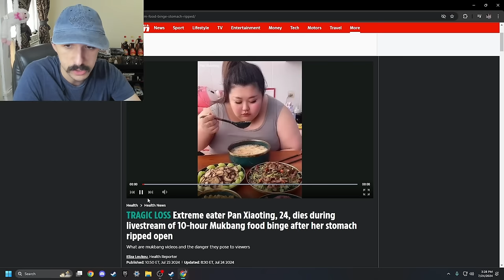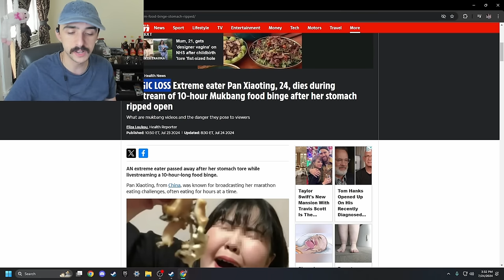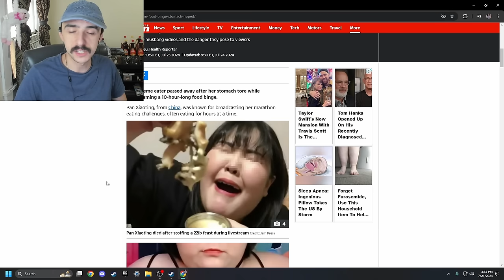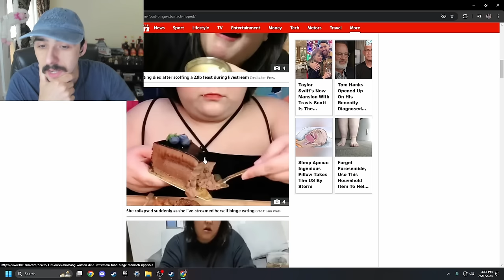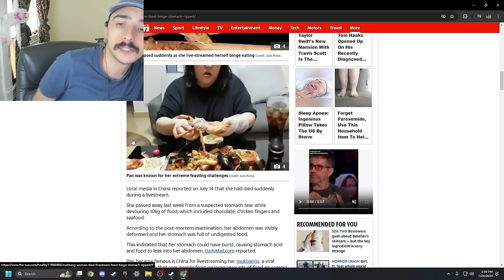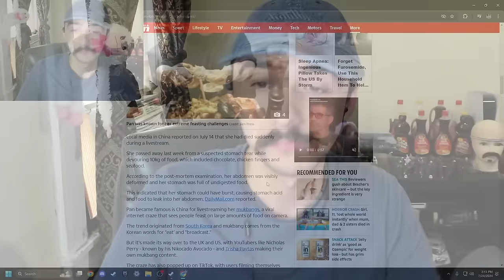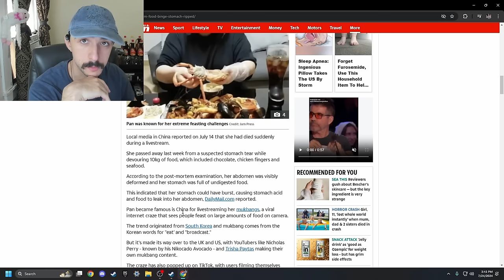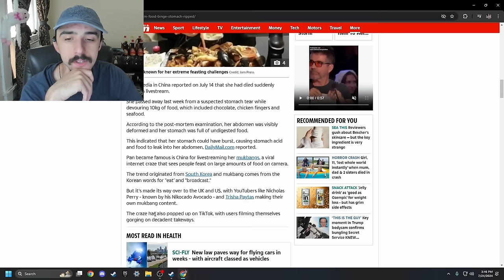24-Year-Old Chinese Woman Dies Live On Camera During Mukbang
24-Year-Old Chinese Woman Dies Live On Camera During Mukbang